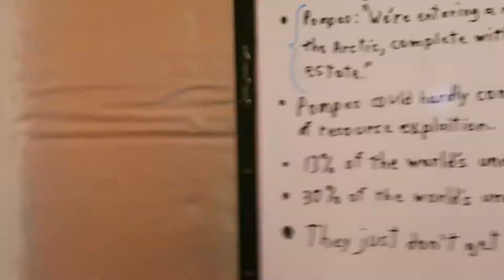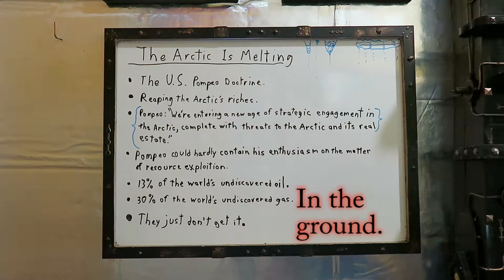Greenland Is Melting. The Arctic Is Melting.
"We’re entering a new age of strategic engagement in the Arctic, complete with new threats to the Arctic and its real estate"---Mike Pompeo, U.S. Secretary Of State.
"Climate change is now making it ever more possible to exploit the region’s vast resource riches."
Pompeo

"Square miles of untapped resources".
Pompeo